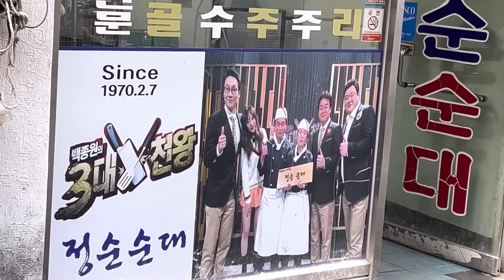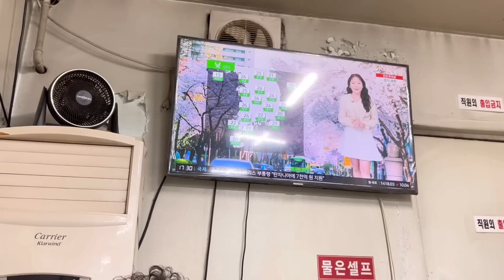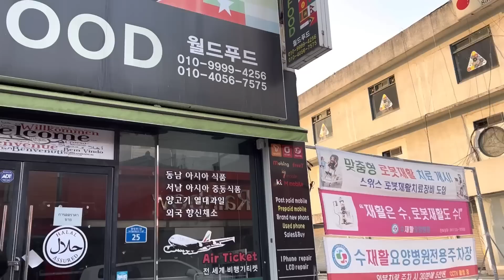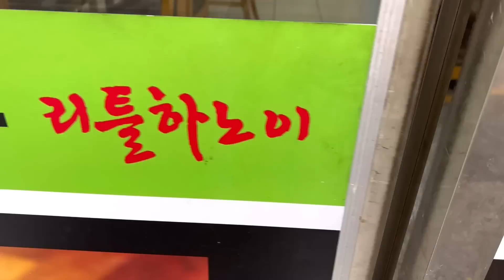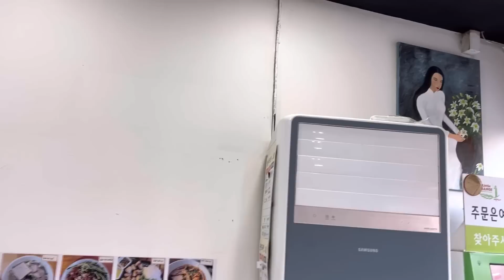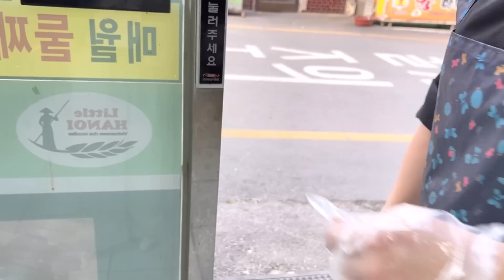Cùng Anh Soo Đi Giải Sầu, Bằng Món Canh Lòng Heo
Đây là trang chuyên bán thực phẩm chức năng Hàn Quốc, nấm linh chi, Hồng sâm ,tinh dầu Thông đỏ , thuốc chống đột quy, người nhắn vào đây nhé